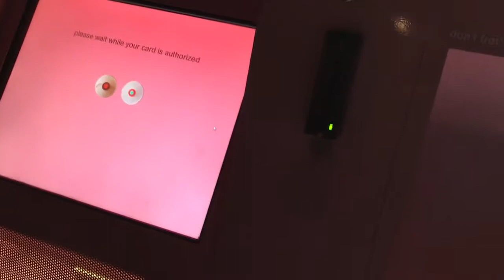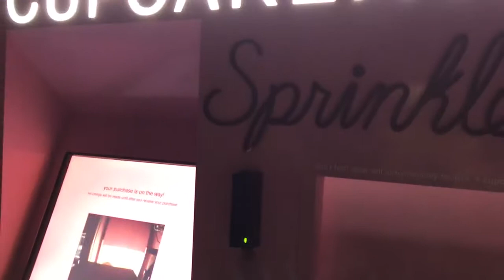Cupcake ATM Dallas at Sprinkles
Sprinkles in Dallas